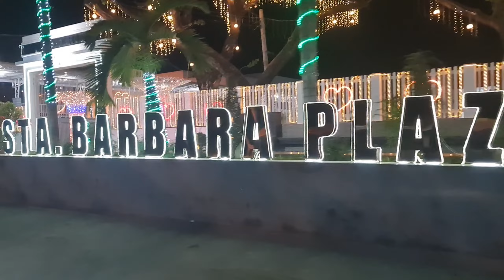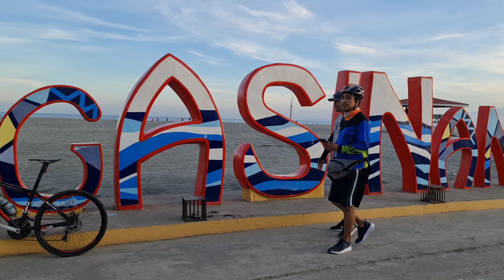Second Time sa Lingayen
Camera : Samsung Galaxy Note 20 Ultra 5G

Editor : Kinemaster

My  Bike

Frame : Giant Revel 29er Small
Tyres : Maxxis Race TT 2.0
Rim : Raceface Arc 24 32h
Hubs: Koozer XM 490 Gold
Fork : Mountainpeak  RGF 637+
Crank Arm : Deore XT
Pedal : Raceface Chester Black
Chainring : Deore XT 34t
Groupset : Deore XT 11s
Brakeset : Deore XT
Handlebar : Raceface Turbine
Stem : Raceface Turbine
Spacers : Raceface
Grip : Raceface Grippler Black
Seatpost : Wolf 6061 Aluminum 30.9